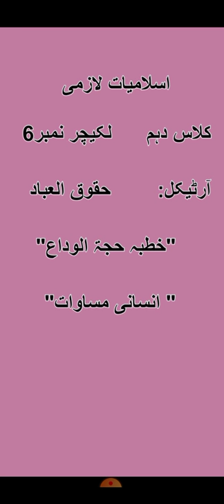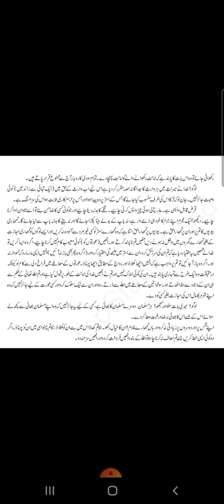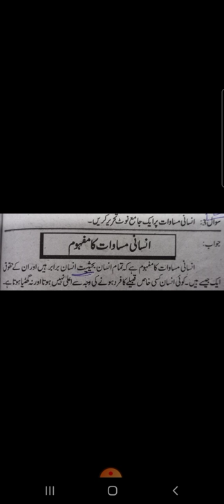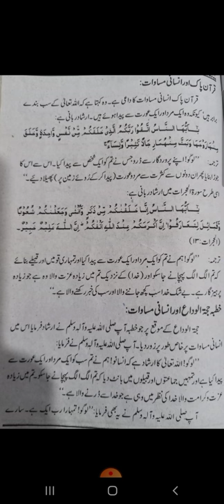Class 10th Islamiat Lecture No 6